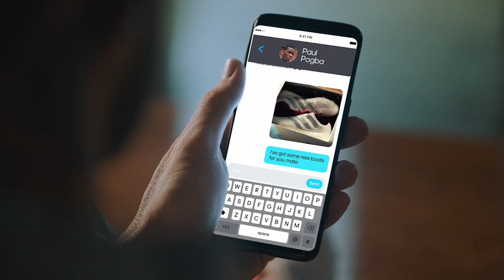25 Years Of Predator (프레데터 25년)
아디다스의 베스트 셀러 축구화 프레데터 25주년을 기념하여 아디다스가 제작배포한  영상입니다